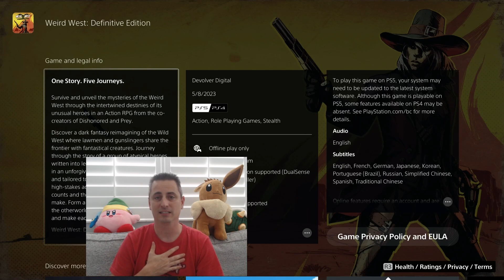October 2023 Playstation Plus Monthly Games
Today I am taking a look at the Playstation Plus Monthly Games for the month of October 2023. This month we get to download Weird West, The Callisto Protocol and Farming Simulator 22.

Weird West and The Callisto Protocol have a Mature 17+ rating for Blood and Gore, Violence and Language. Farming Simulator is a much happier game and has a rating of Everyone.

I'll be streaming these games if possible, in October and will provide a review later this month.

Weird West is an Action, RPG game with 5 heros where every decision you make changes the game.
The Callisto Protocol is a Horror, Third Person Shooter game and is going to be scary and suspenseful.
Farming Simulator is a Simulator game where you can make your farm in a vineyard in France or a Wheat, Cotton, Corn Field in the Midwest of the US.